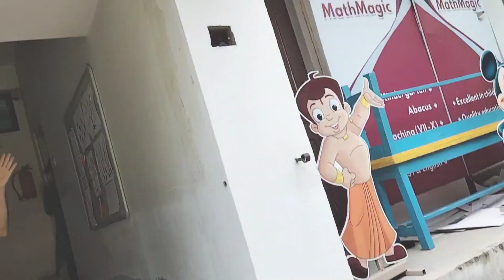ছুট মাছ আনাতে শাশুড়ি বললো আমি খেতে ও ভালোবাসিনা আর কাটতে ও পারবো না 🤷 তারমানে মাছ এনে ভুল করেছি 🙄